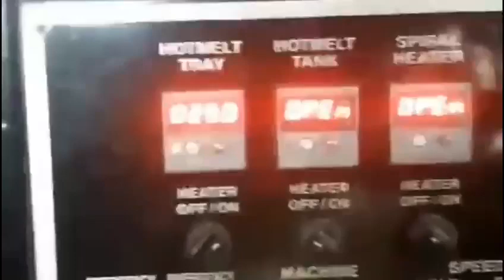SUDDHA- HOT MELT COATING & LAMINATION MACHINE